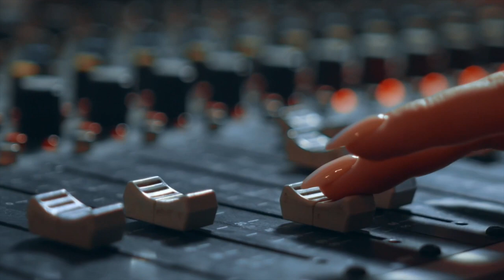Dr. Barrett Matthews- 5 Steps To Go Global on How to Rock the Stage Show.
How far do you want to reach?
How many lives, clients, and people do you want to impact?

This Wednesday, Dr. Barrett Matthews will share powerful steps to help you expand your reach globally!

Dr. Barrett Matthews has worked in media since the mid-1980s. He’s worked production with CBS, worked as an assistant director for a large news station, served as a sports director on radio, produced and hosted several podcasts, written several articles and books, and he’s even consulted on a film.

Now he’s working to help speakers, authors, and coaches to reach clients who want to pay them but just don’t know them. As a world civility ambassador with IChange Nations, Dr. Matthews wants to make the world hear your voice.

Key Learning
1. Why it’s not essential to find your ideal clients
2. How to be everywhere
3. How to beat tech overwhelm

Rich is the CEO & Founder of Rock the Stage Media. Rich coaches equip executives, leaders, and influencers to rock the stage by learning savvy media-rich skills while hosting unforgettable events and shows.

How to Rock the Stage Show is recorded live every Wednesday evening from 7-8 pm EST.  Register to attend a show and be a part of our virtual audience.

Want help from a professional to get you onto your digital stage?
Don't wait! Schedule your FREE consultation below! I'll help you SHINE on camera.

       -5 Brand Evaluation Tips
       -Build a Media Empire: Content Distribution Tips